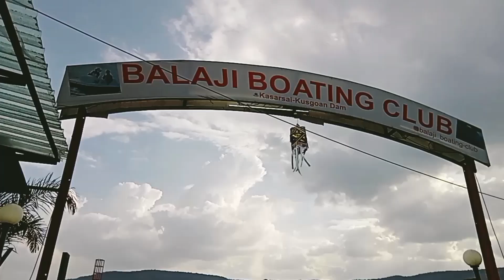Kasarsai Dam Hinjewadi Pune | Boating Only 300 Rs | One Day Trip in Pune